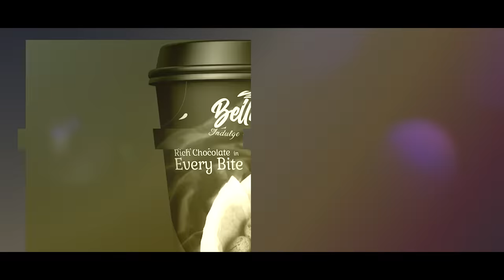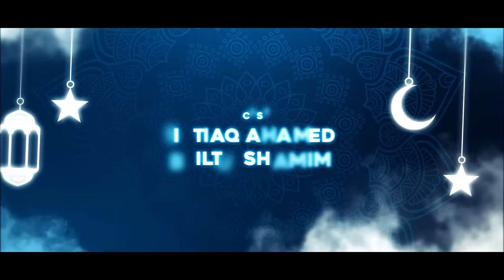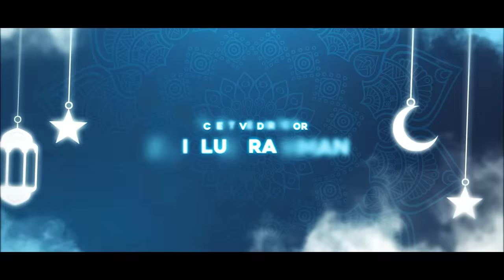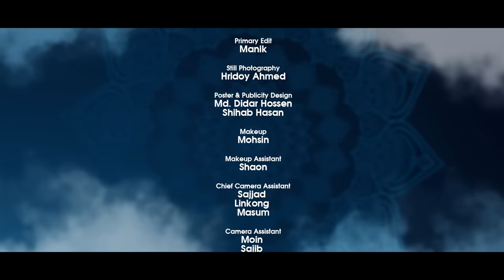Abdaar | আবদার | Last Episode | Ramadan Special | Mini Series | Mehedi Hassan Hridoy | CINEMAWALA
Last Episode

Mini Series Name: Abdaar (আবদার)
Director: Mehedi Hassan Hridoy
Creative Director: Zillur Rahman
Cast: Jibon Roy, Shehzad Omor, Papri payel, Shilpi Sarkar Apu, M Khalekuzzaman, Zillur rahman, Adrita Amin Masfia, Zaki Ahmed Jarif, Istiaq Ahamed, Biltu shamim, Md Salahuddin, Sajhan Sovon, Md Rofik, Jakaria MasuM, GMS Rubel, Rakibul Islam, Naim Hossain sangram & Nasir Khan.
Associate Director: Mithoun Hossain & Afifa Mohsin Oroni
Chief Assistant Director: Naim Hossain Sangram
Assistant Director: Nasir Khan & Shohanur Rahman Shohan

Cinematography: Mostak Morshed, Bulbul Ahmed & Naymul sarkar Nasim.
Photographer: Hridoy Ahmed
Publicity Design: Md. Didar Hossain(Drising)